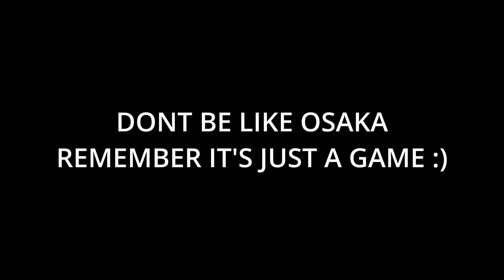GOKU Finally Getting Some Love NEW ONE SHOT COMBO In Realm Rampage